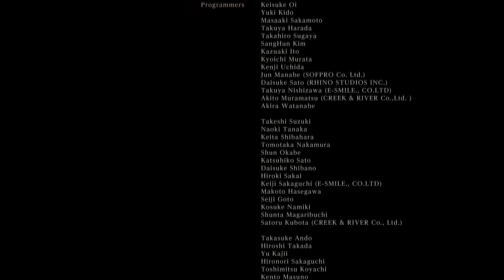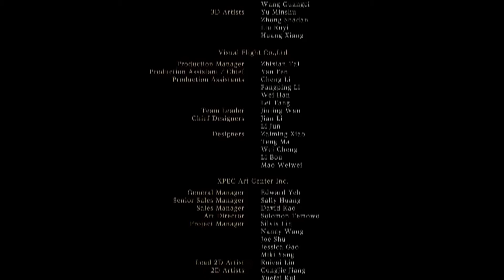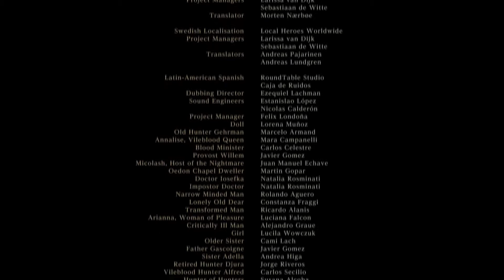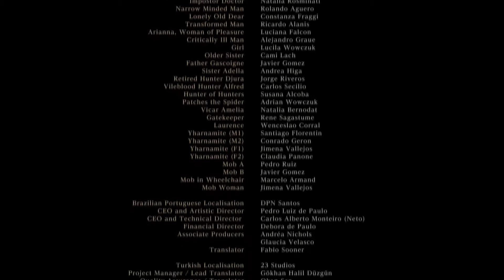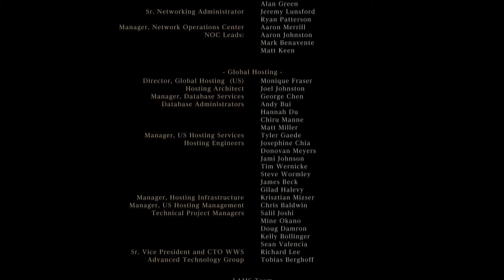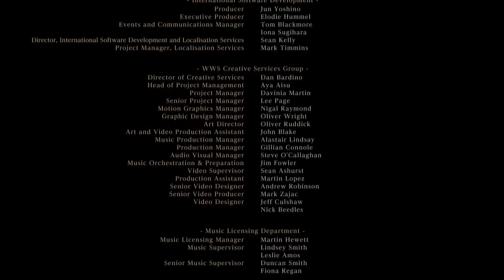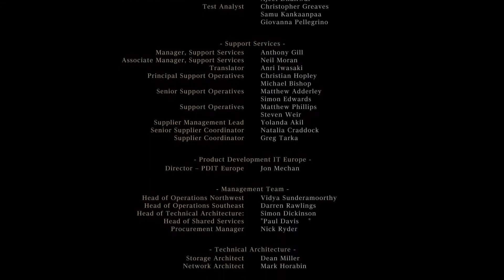Bloodborne Ep. 39 Unexpected Endings (Final)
Today we actually finish Bloodborne ...unexpectedly. We get the second ending If you'd like to see another playthrough with me getting all the stuff i missed in this one and getting the third ending let me know in the comments below it will also be a skill/bloodtinge build if you do. I've also missed quite a bit of stuff that i would get if I do a new playthrough.